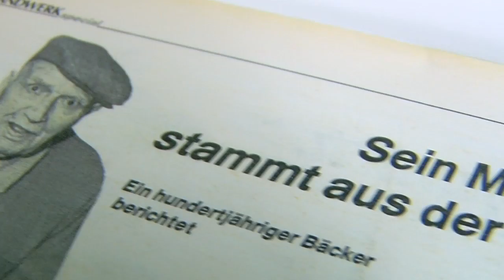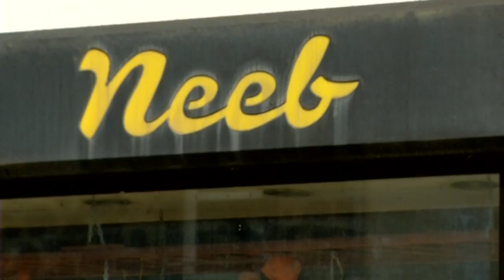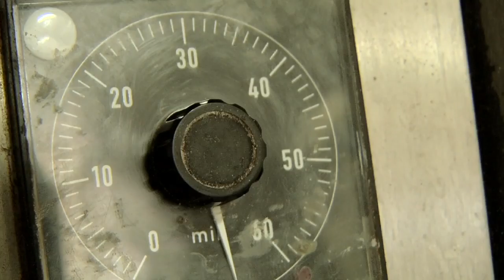HwK-TV, 01.06.2016 - Zeitreise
Im Januar 1988 erschien zum ersten Mal das Magazin „Handwerk Special“ – eine Publikation der Handwerkskammer Koblenz in Zusammenarbeit mit dem Mittelrhein-Verlag. Demnächst wird die Jubiläumsausgabe 200 als Beilage in der „Rhein-Zeitung“ veröffentlicht. Anlässlich des runden Geburtstages sind Berichte aus Nummer 1 noch einmal Thema – so der Beitrag über die Bäckerei Neeb aus Nickenich in der Eifel.

Damals berichtete der Gründer Karl Schneichel über sein Leben – und das als 100-Jähriger! 1888 geboren, absolvierte er 1903 die Bäckerlehre und legte 1911 die Meisterprüfung ab. Ein hochinteressanter Zeitzeuge, der über sein Leben und das Handwerk berichtete.

Heute führt Enkel Hans Georg Neeb die Bäckerei, der 1976 mit 20 Jahren den Betrieb übernahm. Da war Opa Karl 88 Jahre alt und half sogar noch mit in der Backstube, wenn Not am Mann war.

Geht es um ihre Unternehmensgeschichte als selbstständige Maler, ist die nicht ganz so lang wie die der Nickenicher Bäckerfamilie: Mariano und Stefan Barth. Seit November 2015 sind sie selbstständig.

Zwei Betriebe und ihre eigene Geschichte, die eines eint: Dahinter stehen Handwerker! Die 200. Ausgabe von „Handwerk Special“ erscheint am 18. Juni.